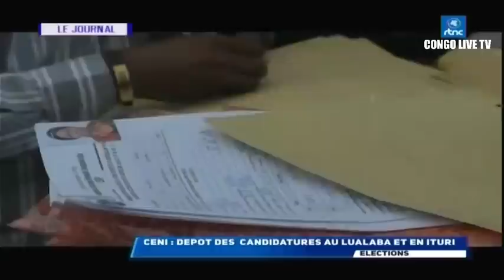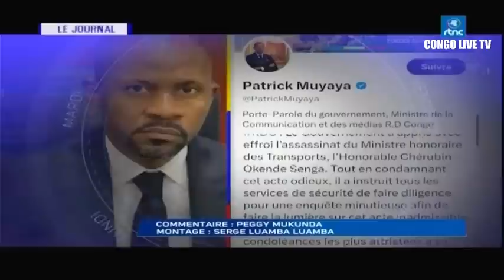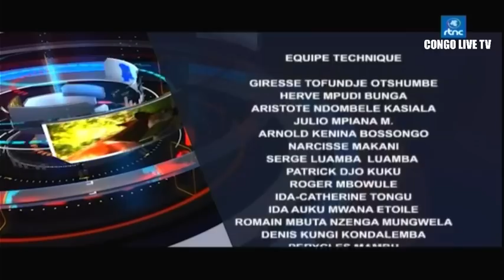🔴RDC : SUIVEZ LE GRAND JOURNAL DE CE DIMANCHE LE 16.07.2023 RTNC EDITION 20H00